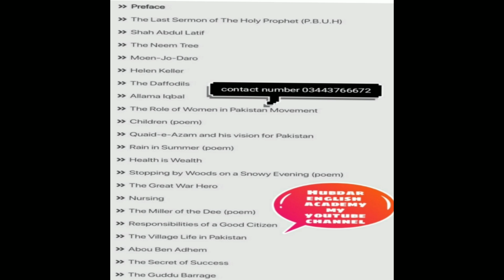9th class english textbook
Dear students i m going to start 9th class sindh english textbook complete course .